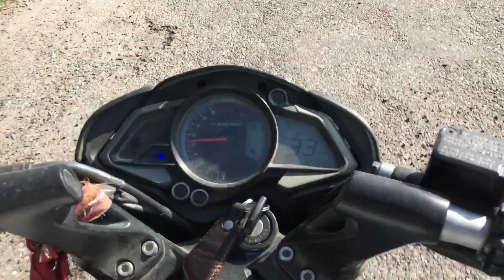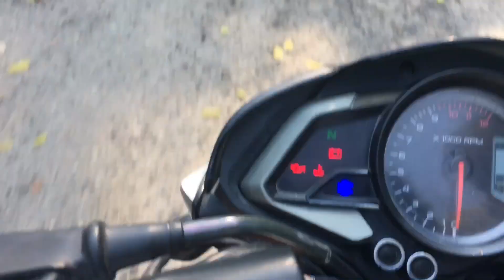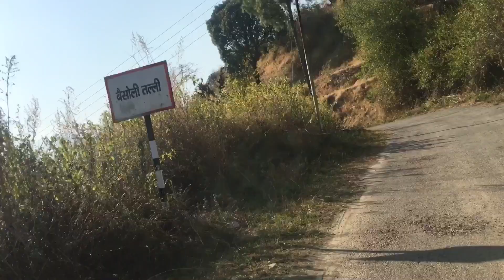UK English Ke Sath Rama To Anjanisain | Uttrakhand vlog